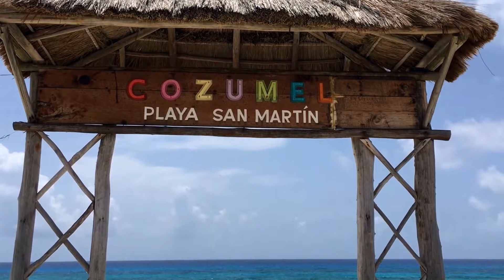Summer Cruise 2017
Places Visitied:
Cozumel, Mexico
George Town, Cayman Islands
Falmouth, Jamaica

Songs:
NEEDTOBREATHE - Multiplied
Jess Glynne - Hold My Hand